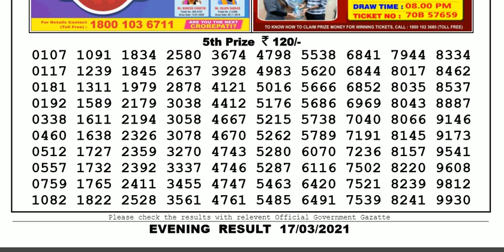Nagaland Lottery Sambad Result | Dear Lottery